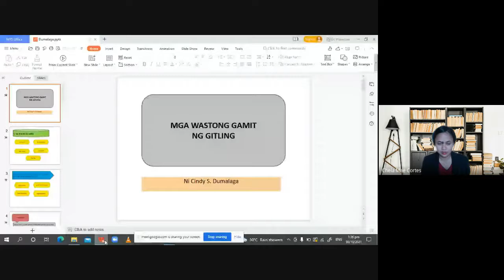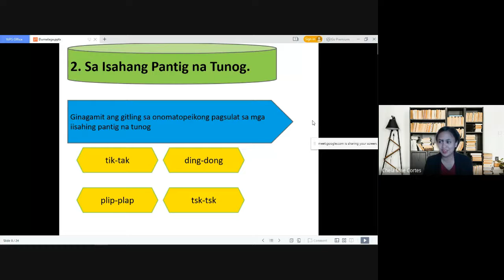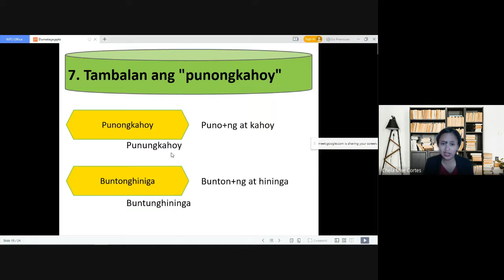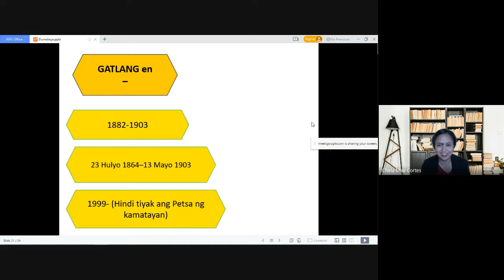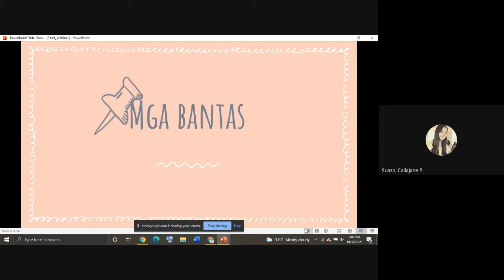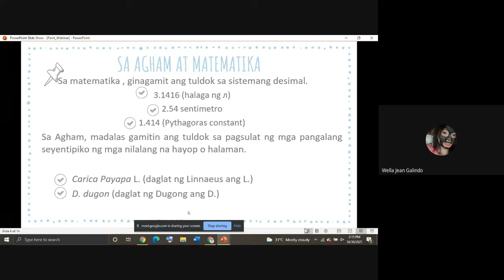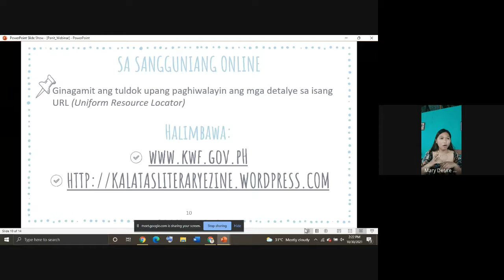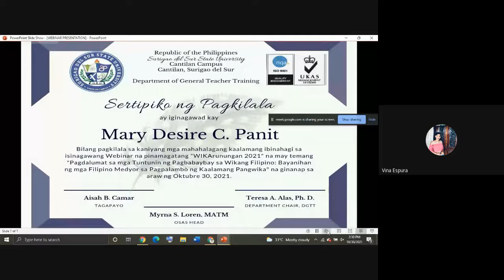Ikalawang Sesyon ng WIKArunungan 2021 (HAPON)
Isang Webinar.